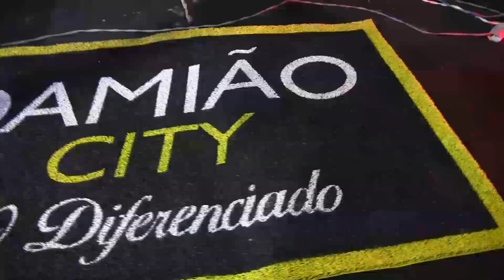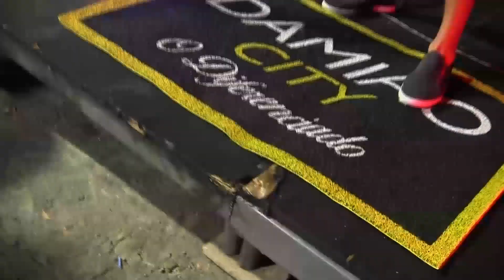Damião City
Show Beneficente em prol da cirurgia de Márcio Saboga